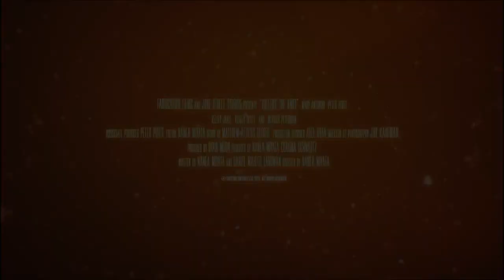Yuletide the Knot (2023) Trailer 1080p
Small town wedding planner Rachel is planning her biggest Christmas wedding for an influencer couple, is thrown a surprise when the bride's manager turns out to be Logan, her first love and high school sweetheart - her one that got away.